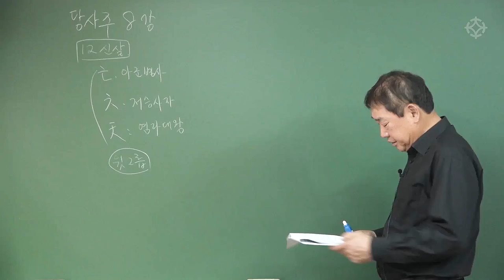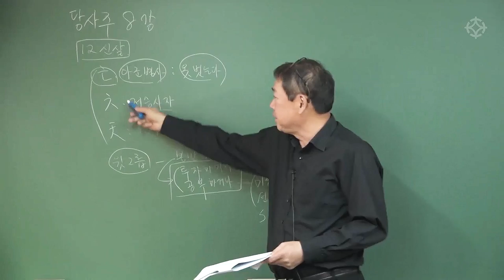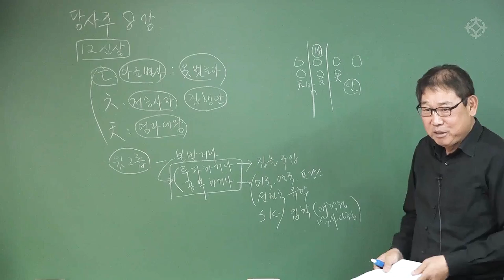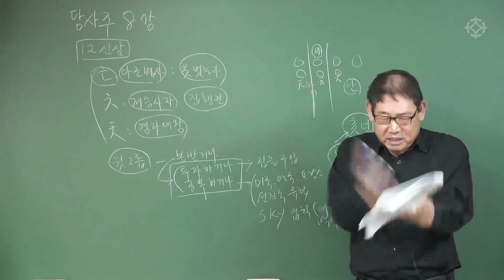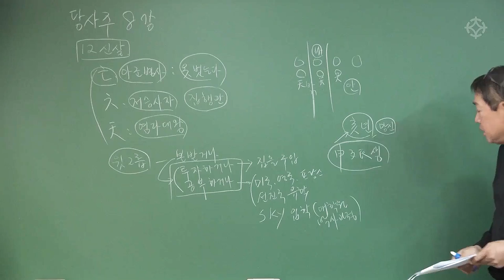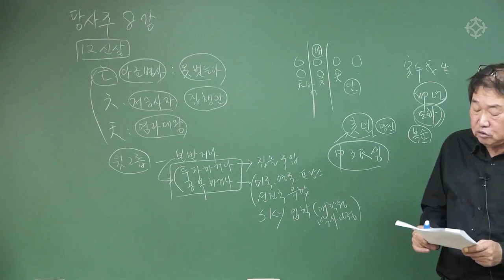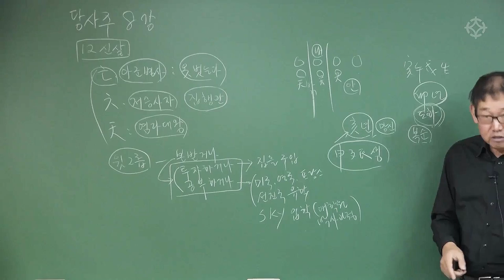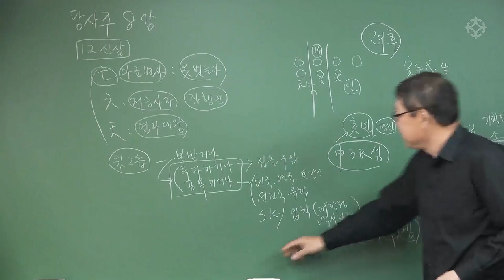망육천? 나를 키워주는 살, 망신살 육해살 천살 - 당사주 - 박창원 선생님 [대통인.com]